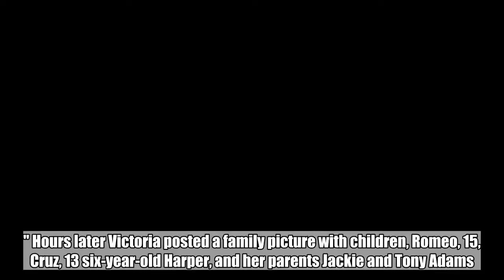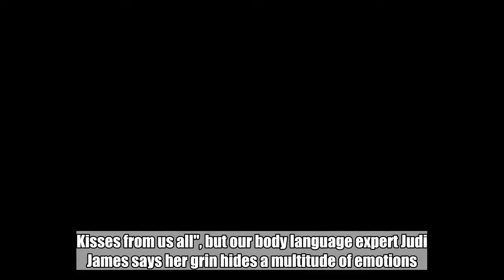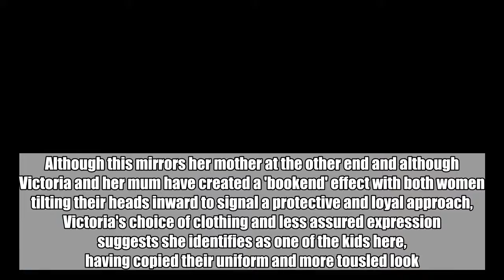Victoria posted this "happy family" picture on Instagram in the hours after her agent said the marri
Victoria posted this "happy family" picture on Instagram in the hours after her agent said the marriage split rumours were "laughable":

It is the happy family picture she chose to share with the world after husband David Beckham branded their marriage split rumours "a crock of s**t" but what is Victoria really thinking behind her grinning facade? Yesterday the pair were forced to deny their marriage was on the rocks after a flurry of social media posts claiming there would be a split statement that day. Instead there was immediate denials, with Victoria's agent saying the rumours were "laughable." Hours later Victoria posted a family picture with children, Romeo, 15, Cruz, 13 six-year-old Harper, and her parents Jackie and Tony Adams. Husband David is believed to be at a soccer camp in China. Victoria is smiling in the snap, which she captioned "Fun dinner. Kisses from us all", but our body language expert Judi James says her grin hides a multitude of emotions.   Here's her verdict: Although you'd hardly expect Victoria to be saying 'cheese' for the camera she is performing what is for her, quite a wide smile with an almost discernible parting of the lips, but this does seem to be in contrast to her eye expression and positioning in the group, which does appear to look rather sad or even vulnerable.   Video Loading  Video Unavailable  Click to play Tap to play   The video will start in 8Cancel  Play now  She's placed herself at the end of the group here rather than posing in the middle which is often the more matriarchal spot.  Although this mirrors her mother at the other end and although Victoria and her mum have created a 'bookend' effect with both women tilting their heads inward to signal a protective and loyal approach, Victoria's choice of clothing and less assured expression suggests she identifies as one of the kids here, having copied their uniform and more tousled look. Her leg splay implies firmness but her slightly guarded-looking eye expression does suggest a hint of vulnerability here.